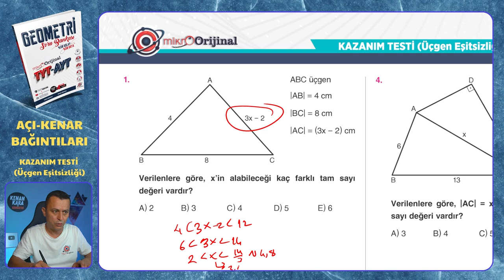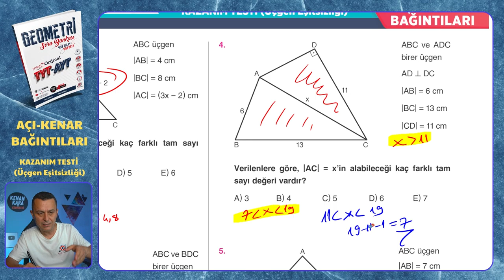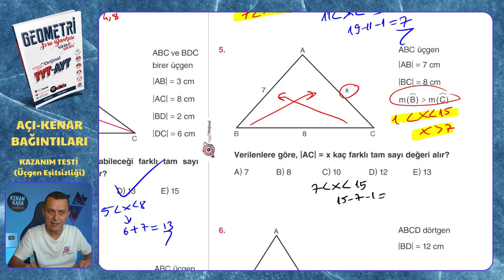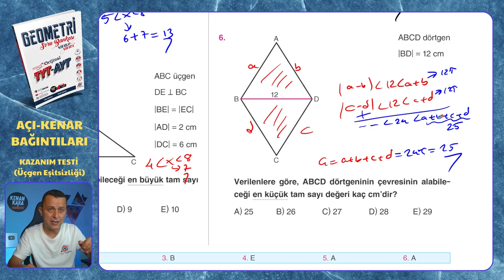KAZANIM TESTİ (Üçgen Eşitsizliği) | Açı-Kenar Bağıntıları | Mikro Orijinal Geometri Soru Bankası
Mikro Orijinal Geometri Soru Bankası kitabındaki, Açı-Kenar Bağıntıları konusundaki KAZANIM TESTİ (Üçgen Eşitsizliği) testinin çözümü